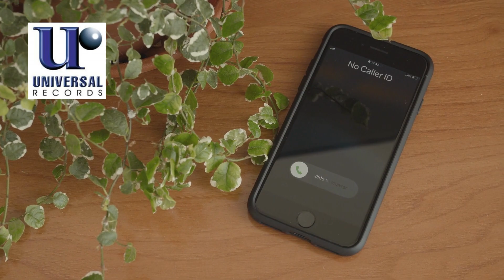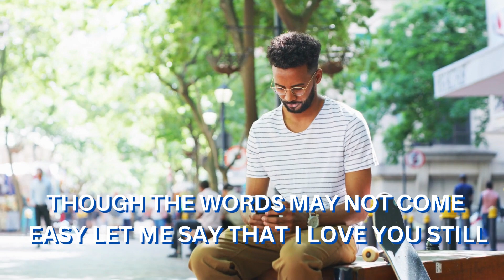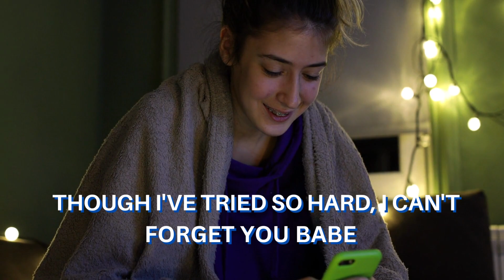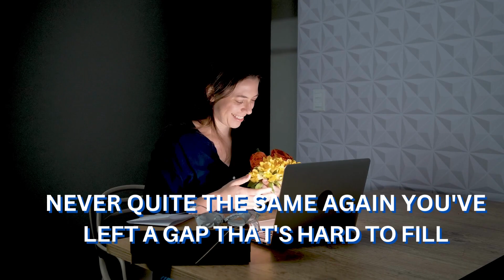A PHONE CALL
Jose Mari Chan - A Phone Call

Produced and Distributed: Universal Records Corp.

Composer, Writer: Jose Mari Chan